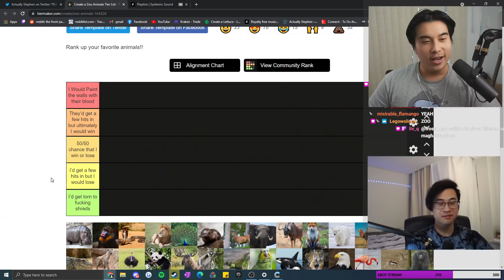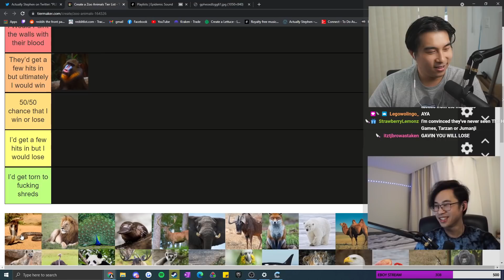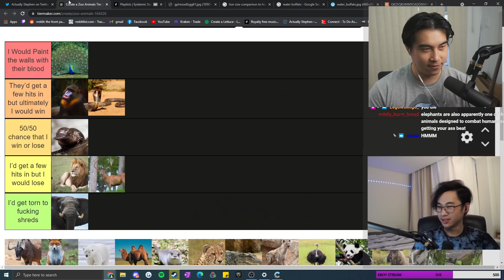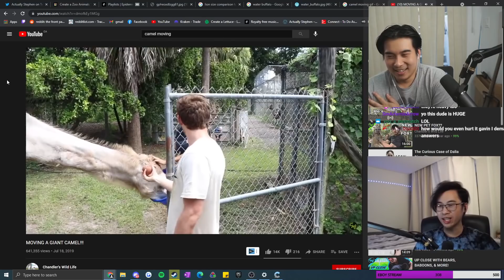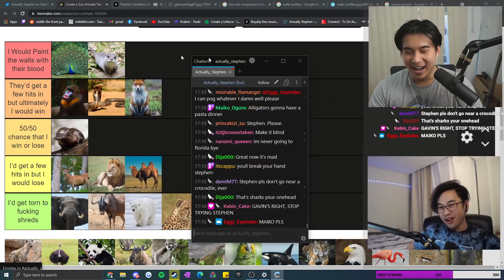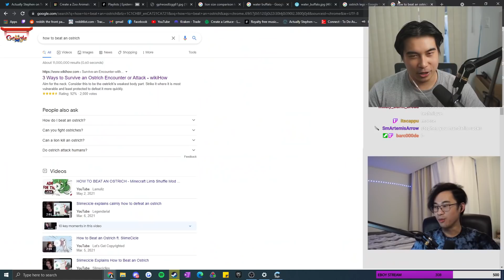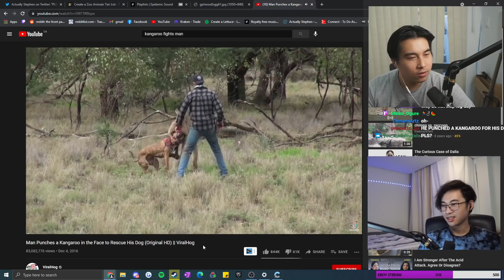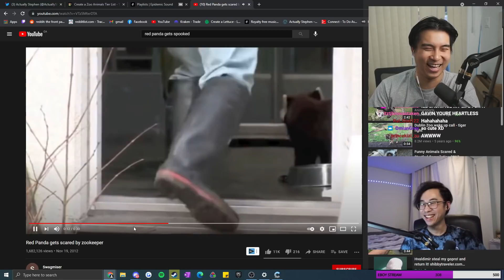I Ranked Animals I Could Take On In A Fight...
I'm about to put more animals on the endangered list